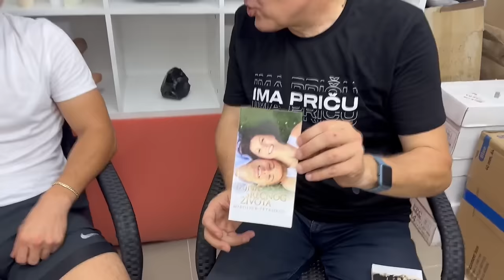OTISAO SAM KOD MIROLJUBA PETROVICA DA MI NADJE DEVOJKU!